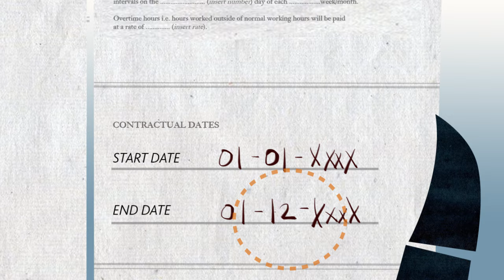MLC - The Right to be Repatriated